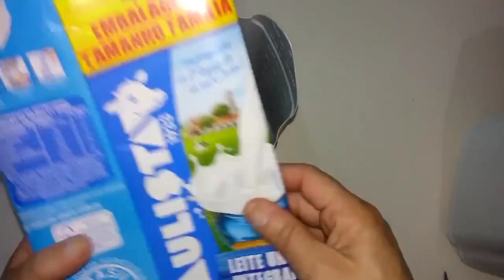Decoração Banheiro Por Menos de 5 Reais. Artesanatos,Reciclagem, Faça Você Mesmo Ideias c/ Garrafas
2 Ideias Incríveis com Garrafas de cloro. Decoração Supimpa Para Banheiro Custo quase Zero. Faça Você Mesmo 😍

1-Como Fazer lixeira para Decorar banheiros. ou Lixeira para pia de cozinha

2- Como Fazer Suporte para papel higiênico de Garrafas Plástica 🤑

* Tekbond (Colas e Adesivos)
* Vasap Designer (Vasos Sustentável)

🙋👉🙇Divulguem o vídeo para seus amigos :)💯